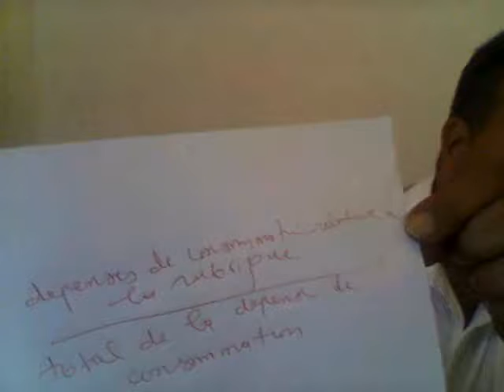modification de la structure de la consommation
destinéaux éle'ves de la 4éme année economie gestion